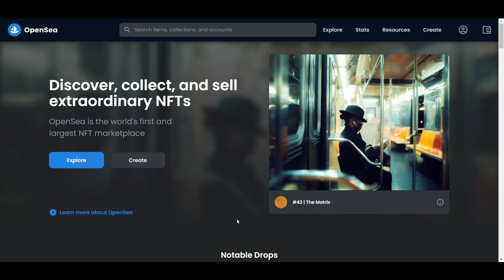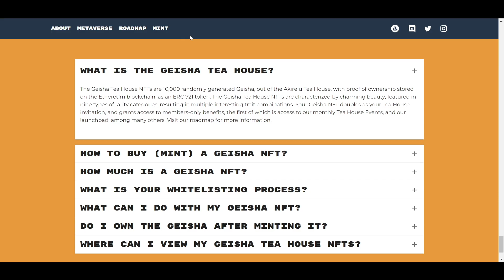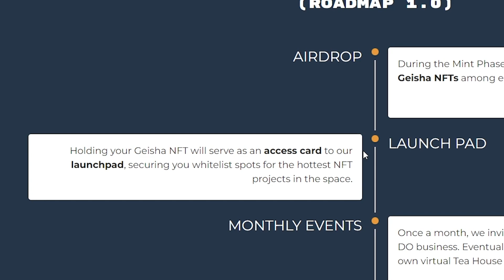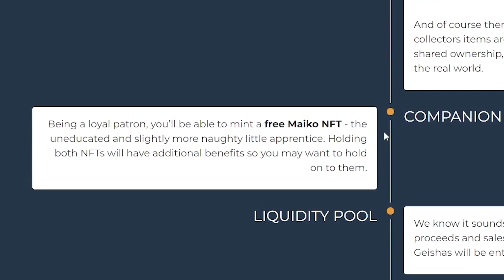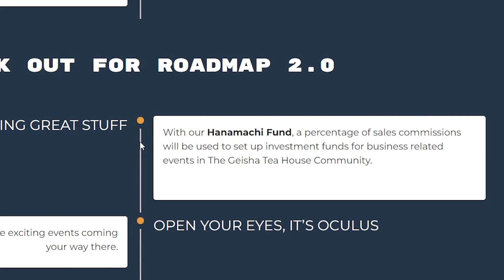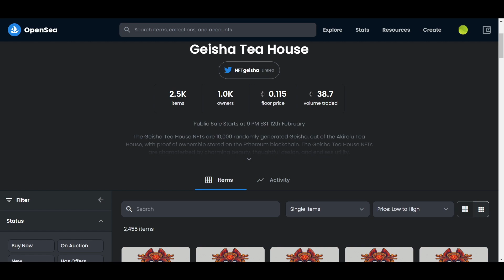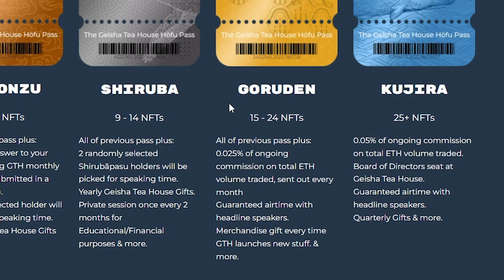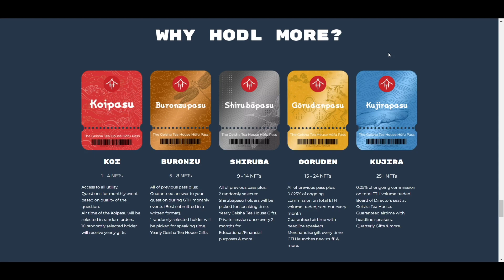ये प्रोजेक्ट आपको सीधा वहेल्स और शार्कस के साथ काम करने का मौक़ा देगा!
इस विडीओ में हम Geisha Tea House NFT प्रोजेक्ट के बारे में बात करेंगें जिसका मिनट 12th फ़रवरी को आ रहा है

0:00 Intro
0:57 The Geisha Tea House

रशियन और पुर्तगाली दर्शकों के लिए -